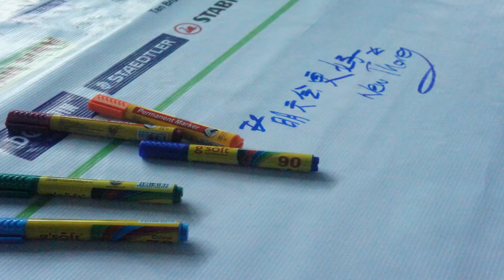【一人一份力，齐心送暖到灾区】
主办单位：
大马彩荟爱心工作坊
芙蓉天主教圣母往见堂（华文教务促进会）